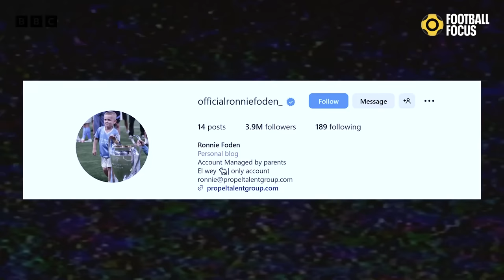Phil Foden on winning the Treble, playing with Haaland & his best position | BBC Sport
Football Focus' Dion Dublin talks with Manchester City star Phil Foden about the emotions of winning the UEFA Champions League, playing with Erling Haaland and what his personal ambitions are under Pep Guradiola.

Watch Football Focus on Saturday 16 September at 12:00 BST on BBC One, iPlayer and the BBC Sport website & app.